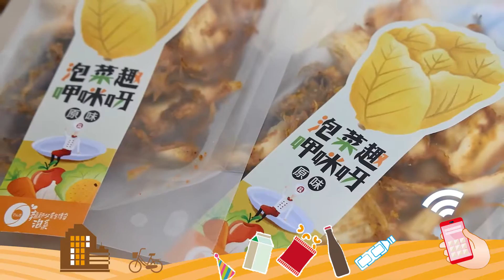龍師父黃金泡菜坊